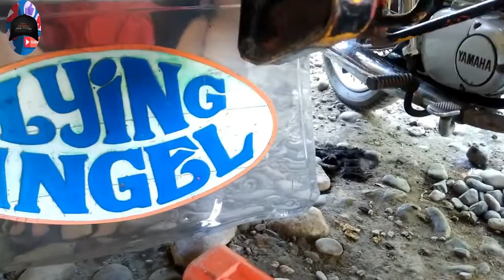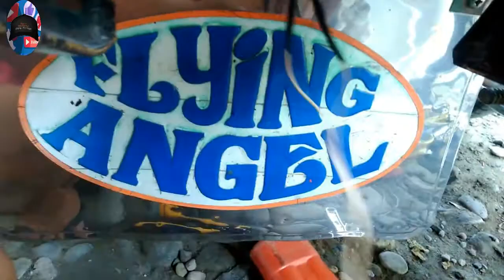PAANO MAG-INSTALL NG AUXILLIARY LED LIGHT SA YAMAHA RS100 I Do-It-Yourself Vise MotoVlog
viewers will know and learn how to install the easiest and proper way of wiring of auxiliary LED light to Yamaha RS100 at home. Do-It-Yourself Vise MotoVlog

In its most general sense, fair use is the act of copying of copyrighted materials done for purposes such as commenting, criticizing, or parodying a copyrighted work without permission from the copyright owner.

all contents provided by This Channel are meant for TUTORIALS purpose only.